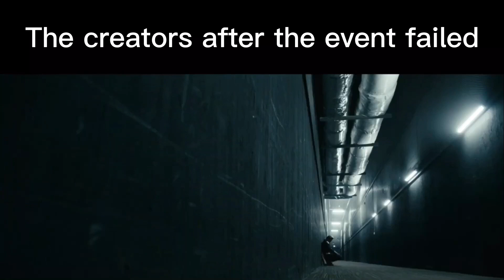Roblox Myth Memes: The MB Event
The event was...

Clip from The Boys